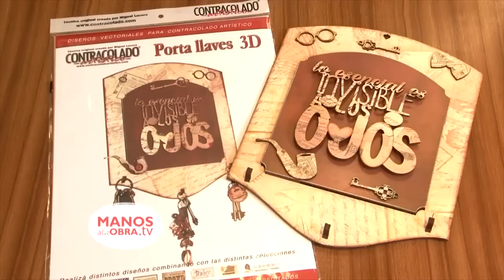Contracolado Artistico - Kit Porta Llaves 3D - Miguel Lucero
Contracolado Artisitico - Laminas de Papel - Kit porta llaves 3D - Miguel Lucero - Libreria Peluffo